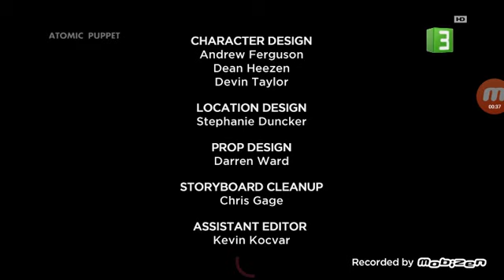شارة النهاية | كرتون (كابتن اتوميك) | امبيسي 3 | 2022 (من تسجيلي: Mobizen)